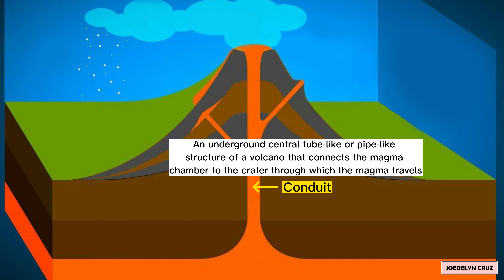Conduit Definition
Conduit is an underground central tube-like or pipe-like structure of a volcano that connects the magma chamber to the crater through which the magma travels.